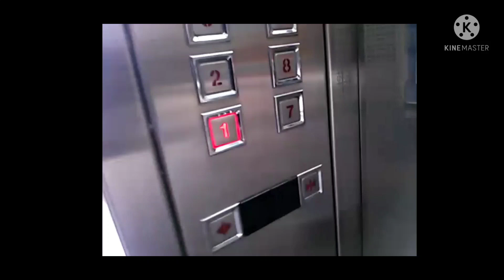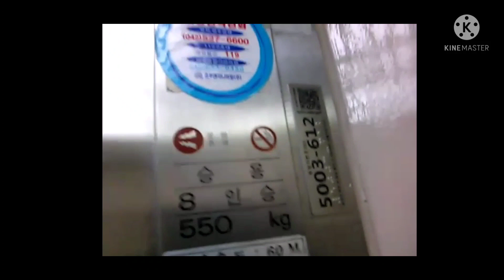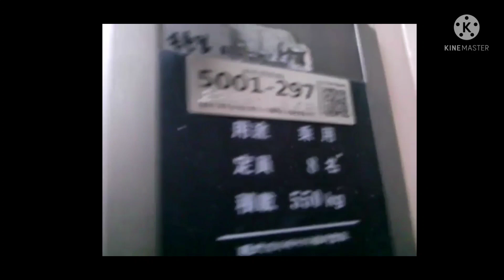대전광역시 서구 만년동 초원아파트 엘리베이터 탑사기(대차전)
여기가 유일하게 현대 60VF,한양공영,금성VP-L2를 3가지를 볼수 있는 엘리베이터입니다.

설치도 다 똑같이 했고 승차감은 한양공영은 좋지는 않고 금성은 그나마 나쁘지는 않았으며 현대60VF도 꽤 무난한 모습을 보였습니다.

현재는 전부 2015년 4월에 현대 WBLX1로 통합 대차되었습니다.

한양공영 대차한 구간은 한양공영 티나게 대차한 상태죠.

대차하면서 속도는 증가했으며 풋버튼도 설치했습니다.

초원아파트에서만 3가지의 엘리베이터를 다 찍게 되고 1년뒤에 대차했으니 안찍었으면 후회될 뻔한.